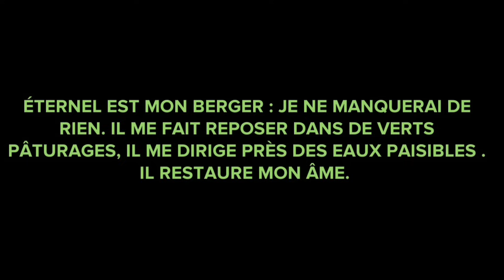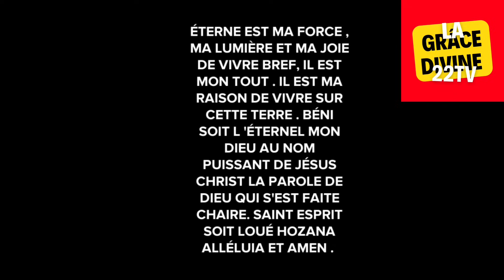🛑VOICI COMMENT DIEU TE PROTÉGE CONTRE LES SORCIERS DE TA FAMILLE 🛑12 novembre 2023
Jetez un œil à ma création Canva !